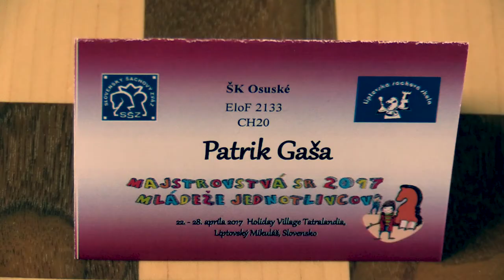♗ CH18-20 2.1. Patrik Gaša - FM Teodor Holtman 0:1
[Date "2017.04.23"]